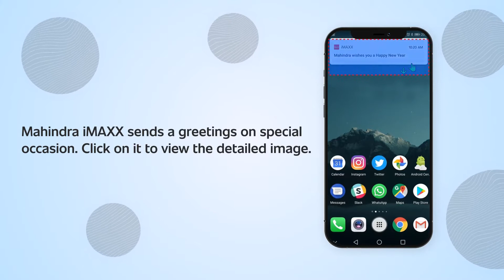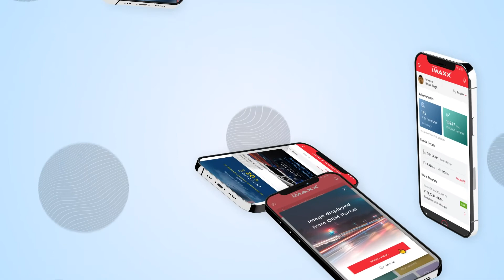Over The Air Surprises(Driver)- Mahindra Bolero Pikup iMaxx Connect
Over the air surprises features helps the manufacturer to send personalized/Festival greetings to the user.
Manufacturer Update- This Feature will provide the Manufacture updates as a notification